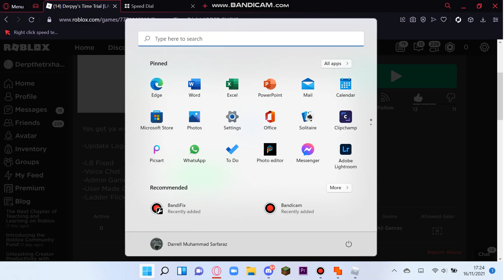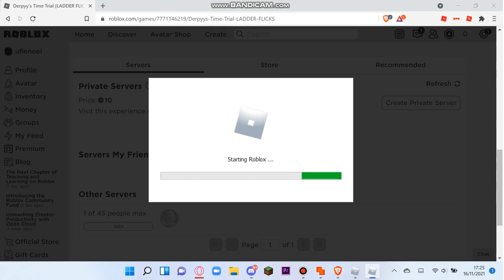This Roblox Hack Makes You That You Can Play ∞ Roblox At The Same Time!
meming with bandicam